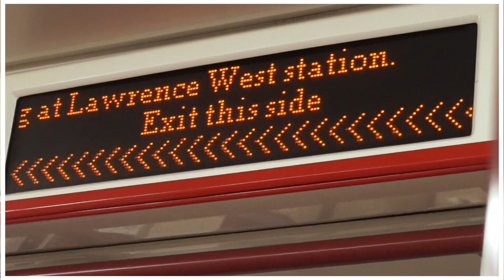MOTIV | Introduction: Just Like You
So what's the motive today? Meeting MOTIV, the ultimate power duo!